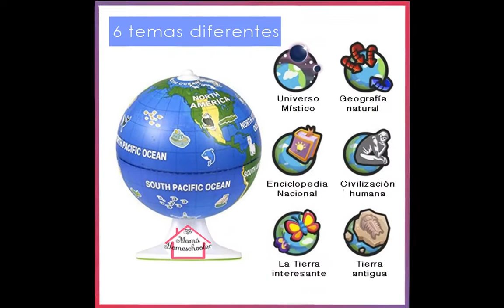Globo terráqueo interactivo 3D con realidad aumentada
De venta por FB con Mamá Homeschooler - Preescolar